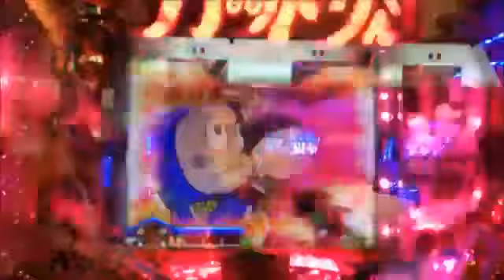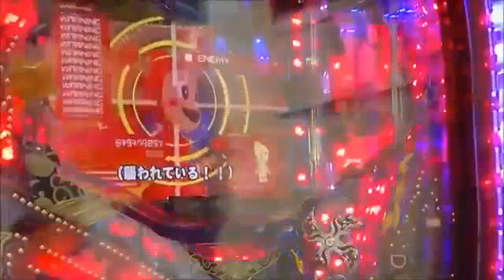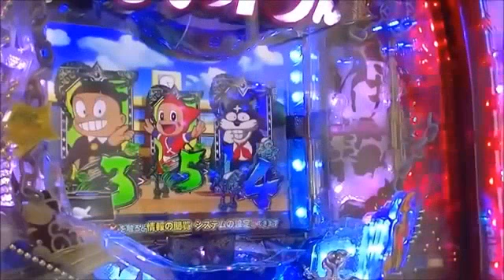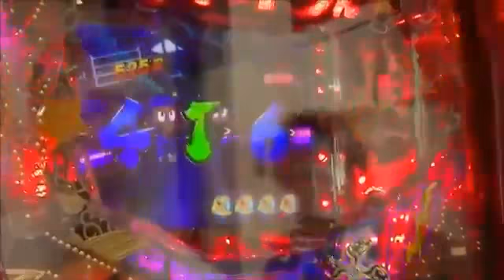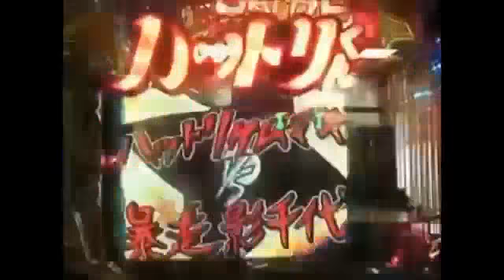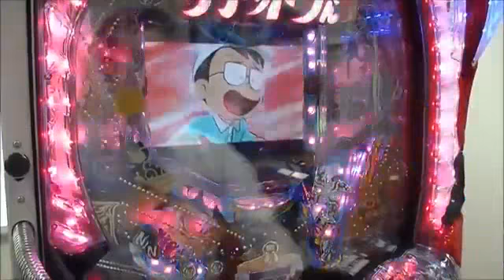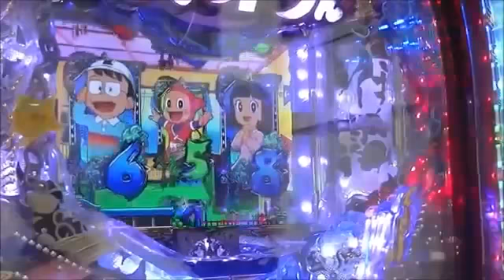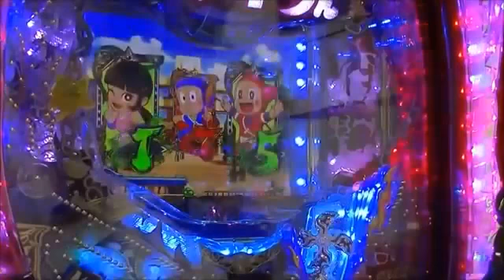unknown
パチンコＣＲ忍者ハットリくん～科学忍法ＶＳ忍の術～ 爆裂激アツ演出実戦動画☆です。

忍者ハットリくん科学忍法VS忍の術 パチンコ実機 試打実践 演出動画 月30万円の軍資金GET方法はコチラ パチンコ実機忍者ハットリくん科学忍法VS忍の術＠大一の試打 ...

大一『CR忍者ハットリくん～科学忍法VS忍の術～』 6/1納品 3スペック販売. 大一のCR忍者ハットリくん科学忍法VS忍の術 試打動画です。 最新情報、詳細は【太平 ...